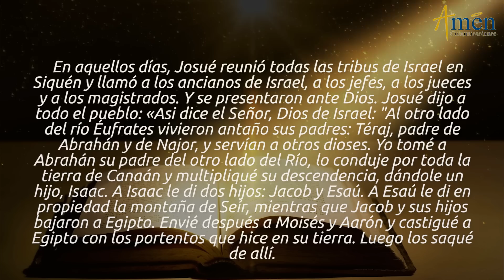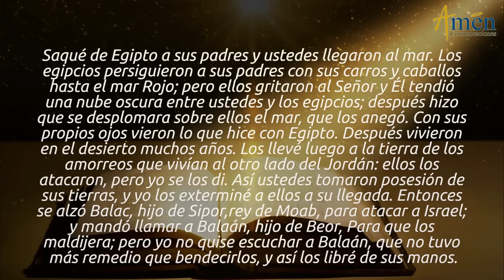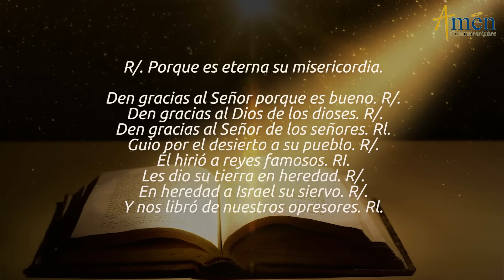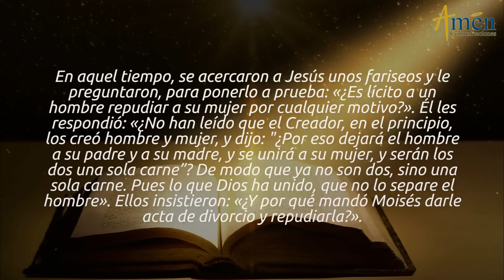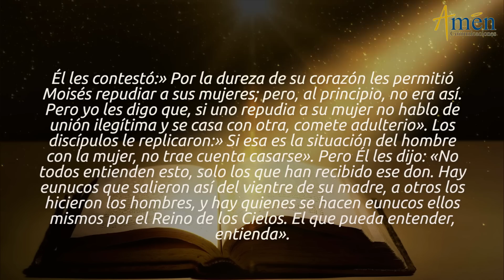Evangelio de Hoy Viernes 16 de Agosto de 2019 l Padre Carlos Yepes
LA FIDELIDAD EN EL AMOR
El Evangelio de hoy, (Evangelio del día) viernes 16 de agosto 2019, San Mateo 19, 3-12 nos invita a reconocer la realidad del adulterio y la importancia que tiene el valor supremo de la Fidelidad en el Amor Conyugal
FRASES CENTRALES DE LAS LECTURAS DE HOY
JOSUÉ 24, 1-13 Josué reunió a todas las tribus de Israel en Siquén. _ Llamó a los ancianos, jefes, jueces, magistrados y se presentaron ante DIOS, _ Josué dijo al pueblo:” Así dice el Señor DIOS de Israel: “Yo tomé a Abrahán y lo conduje por toda la tierra de Canaán, multipliqué si descendencia, dándole un hijo Isaac”
SALMO 136 (135), 1ª. 2ª. 3ª. 16ª. 17ª. 18ª. 21ª. 22ª. 24ª. “PORQUE ES ETERNA SU MISERICORDIA”
EVANGELIO SAN MATEO 19, 3-12 Se acercaron a Jesús unos fariseos y le preguntaron: “¿Es lícito a un hombre repudiar a su mujer por cualquier motivo?” _ Les respondió: “¿No han leído que el creador en el principio los creó hombre y mujer? _ Por eso dejará el hombre a su padre y a su madre, se unirá a su mujer y serán una sola carne”
El Evangelio plantea el tema del Adulterio. Jesucristo muestra al hombre, el valor de la Fidelidad en el Amor Conyugal.
RIQUEZAS DEL AMOR, EN LA VIDA DE LA PAREJA
1 ALIMENTAR EL AMOR: Es una realidad viva y necesita ser alimentado. Una vez Formalizado y Celebrado el Matrimonio, los detalles, palabras, regalos, se espacian y desaparecen, es una equivocación. Ten presente:
CINCO LEGUAJES DEL AMOR:
Palabras de Afirmación, enriquecen el camino recíproco.
Detalles, Regalos con frecuencia.
Tiempo con Calidad para compartir la vida.
Contacto Físico: el abrazo, la caricia.
Actos de Servicio: ayudar a organizar el apartamento, recoger la pareja en el carro.
2. BATALLAR EL AMOR: Se presentan las crisis en la vida de la pareja, es ahí donde deben Batallar.
Dificultad en el Trabajo, Deudas que Apremian, generan deterioro en la relación. Batallar.
Eventos de la edad (30, 40, 50 años), períodos que cierran ciclos, la relación se hace Tediosa, Rutinaria.
Batallar el Amor y buscar la Novedad de la otra persona.
Después de la vida, el Matrimonio y la Familia es el regalo más grande que DIOS te ha dado
Si Priorizas otras realidades, la relación Matrimonial se debilita, enferma y agoniza.
3. CUIDAR Y CONSAGRAR A DIOS LA RELACIÓN: Sientes que no hay fuerza, el Amor se ha Debilitado.
No quieres Compartir, ni Convivir con esa persona.
Recuerda el día en el cual ante un altar y Sacerdote Juraste Amor Eterno a tu Pareja.
Con Humildad, dile al SEÑOR, que te de la Gracia de Renovar ese Amor que prometiste a ti y a tu pareja.
REFLEXIONA: Todos estamos sometidos a la Ley Universal del Desgaste-
Experimentamos momentos de Crisis, y Dificultades. Pero
DIOS, no Abandona, ÉL da la Gracia de estado, permite Superar las dificultades.
Ayuda a sacar adelante la relación Conyugal y Matrimonial, base de toda familia humana.
ORA: Por ti y por tu Pareja. Hombre o Mujer que te ha Acompañado varios años, en tu existencia y dile a DIOS, con Humildad: SEÑOR, RENUEVA NUESTRO AMOR

𝗘𝘀𝗰𝘂𝗰𝗵𝗮 𝗲𝗻 𝗔𝗺é𝗻 𝗥𝗮𝗱𝗶𝗼:
𝗵𝘁𝘁𝗽𝘀://𝘁𝘂𝗻𝗲𝗶𝗻.𝗰𝗼𝗺/𝗿𝗮𝗱𝗶𝗼/𝗔𝗺𝗻-𝗖𝗼𝗺𝘂𝗻𝗶𝗰𝗮𝗰𝗶𝗼𝗻𝗲𝘀-𝗥𝗮𝗱𝗶𝗼-𝘀𝟮𝟮𝟱𝟯𝟲𝟳/

𝗘𝗡𝗖𝗨𝗘𝗡𝗧𝗥𝗔𝗡𝗢𝗦 𝗘𝗡